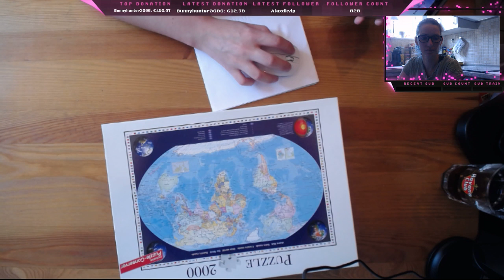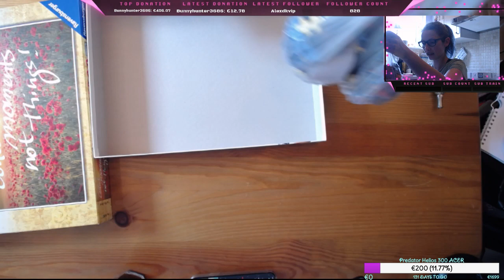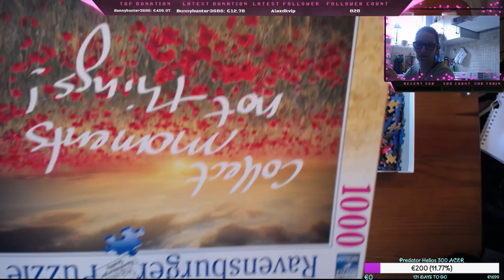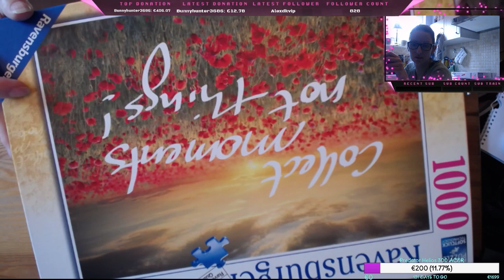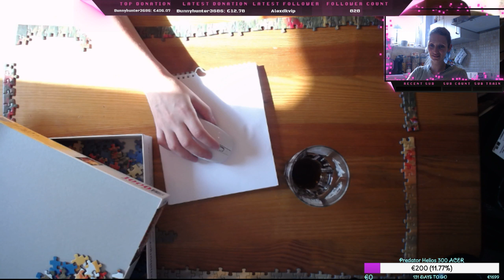Mal wieder was Puzzeln...Hausfrauen Vlog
Hallo, Willkommen zu meinem Stream. Ich empfange gerne Nachrichten von Euch und möchte mich mit Euch unterhalten. Ich arbeite ständig an meinem Kanal. Überwiegend Streame ich nur Just for Fun. Ich nehme gerne Unterstützungen für mein Neues Projek an. Ich Investiere derzeit in Equipment usw. daher würde ich mich freuen wenn Ihr mich Unterstützt.